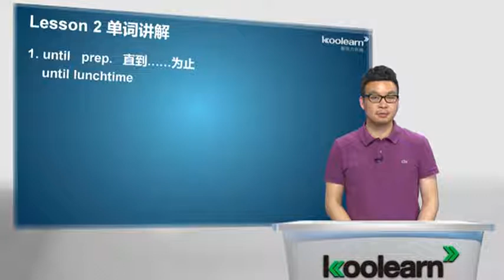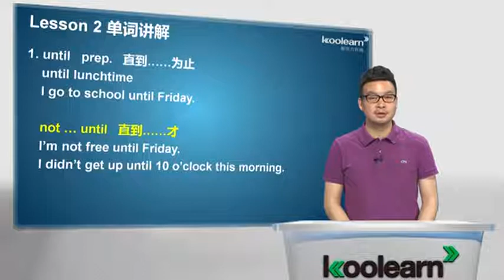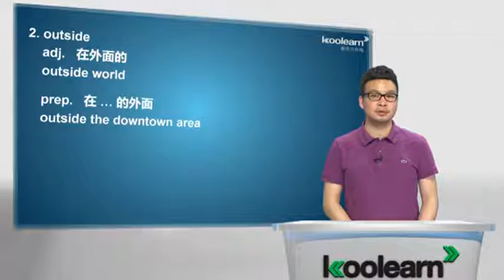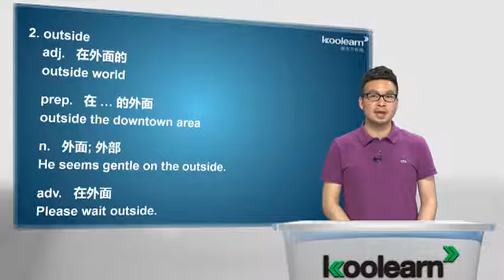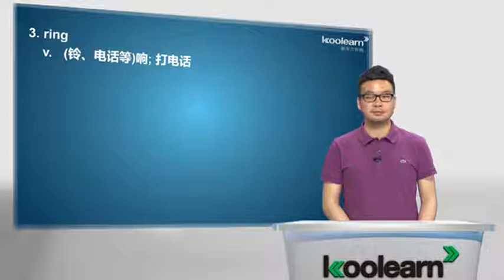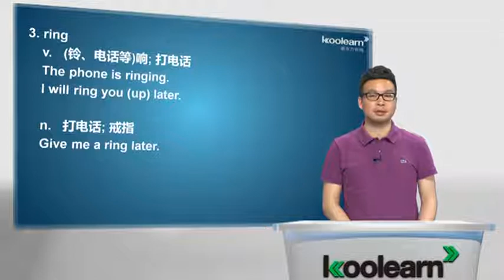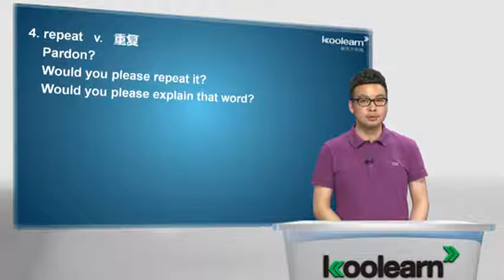Lesson 02 Breakfast or lunch 单词讲解